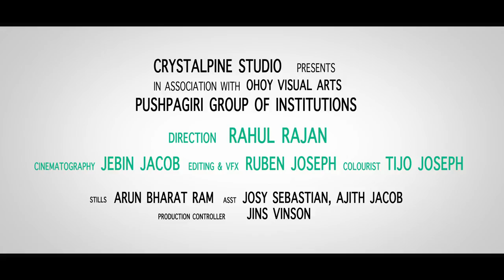Dr.Abraham Varghese I Department of General Medicine | Pushpagiri Medical College Hospital